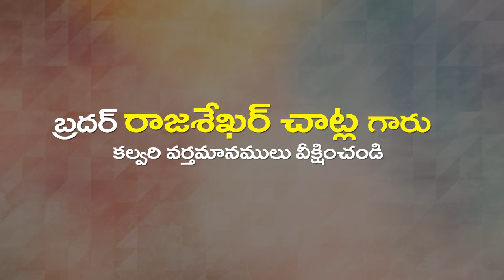Rajashekar Garu 23 03 23 అంశం : నరులకు మేలైనది